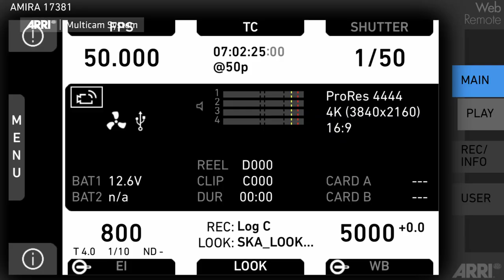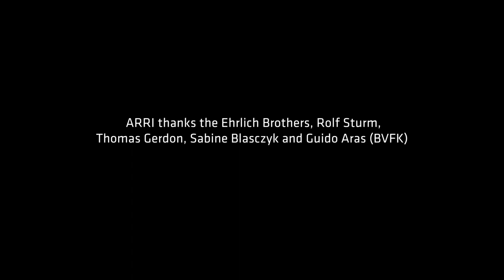ARRI AMIRA Live in Action Ehrlich Brothers - Factory of Dreams | English Version | Subtitles in EN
New AMIRA Live on multi-camera shoot of “Ehrlich Brothers” show.

More and more TV broadcasters are turning to ARRI cameras for a cinematic look. Go behind the scenes of the famous “Ehrlich Brothers” German magic show: director Rolf Sturm and cinematographers Thomas Gerdon, Guido Aras, and Sabine Blasczyk share their experiences of working with the ARRI Multicam System and its latest, purpose-designed camera – the AMIRA Live. They describe the look, color science, and workflows, as well as the creative opportunities they never had with classical broadcast cameras.

ARRI products in use: AMIRA Live, AMIRA, ALEXA Mini, SRH-360, TRINITY, ARRI Alura Zoom 45-250 and Alura Zoom 18-80 lenses, cforce mini RF and cforce mini lens motors, Master Grips, WCU-4, and matte boxes LMB 4x6.

To learn more about the ARRI Multicam System, and find out more about our expertise in broadcast and media applications